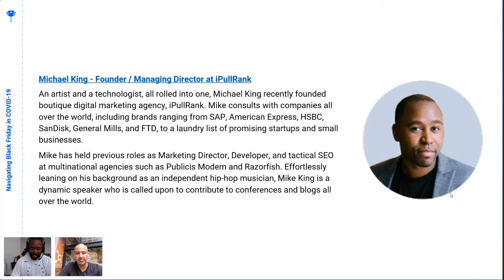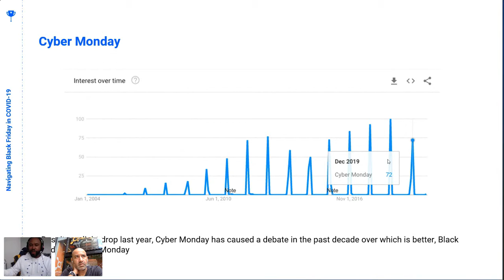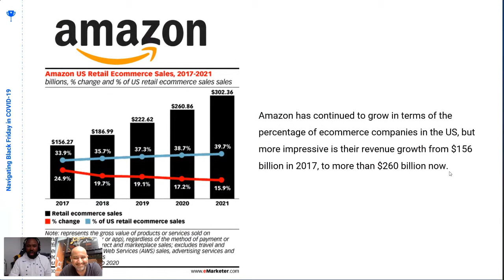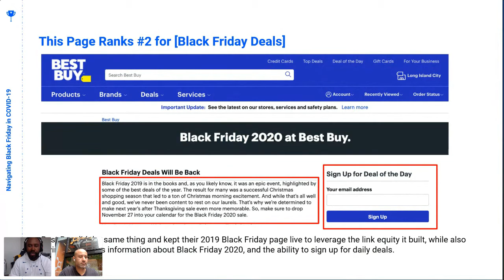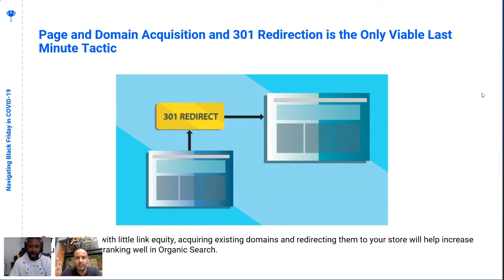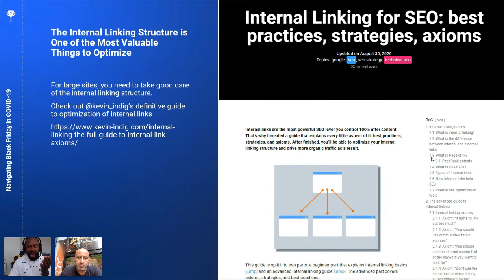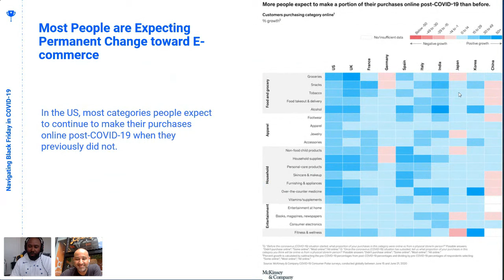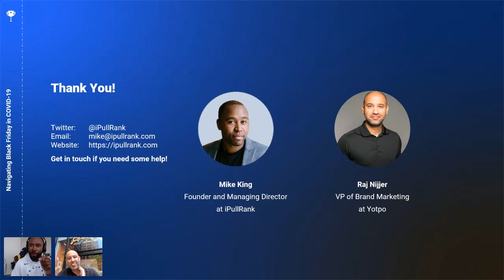iPullRank Webinar - Navigating Black Friday in COVID 19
The COVID-19 pandemic changed e-commerce and consumer behavior for good, and businesses need to adapt to these changes in order to stay competitive.

In this webinar, we will be diving into the changes within the e-commerce space and how brands should prepare for Black Friday and the upcoming holiday season.

Raj Nijjer, VP of Brand Marketing at one of the most successful e-commerce marketing platform, Yotpo, will be joining us to provide valuable insights on how to better approach Black Friday SEO.

In this webinar, we will be touching base on topics such as:

-- Predicting the Holiday Season
-- How the pandemic will impact brick and mortar stores
-- Will we see a big increase in online sales compared to the start of the pandemic?
-- and MORE